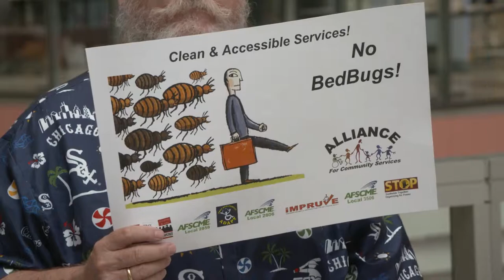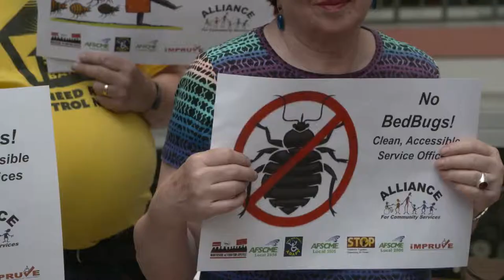Bedbugs: Illinois Dept of Human Services (DHS) office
Note: This video was originally published on August 1, 2018

Video by Maria de la Guardia | Bedbug infestation at the Illinois Dept of Human Services (DHS) office in Chicago.